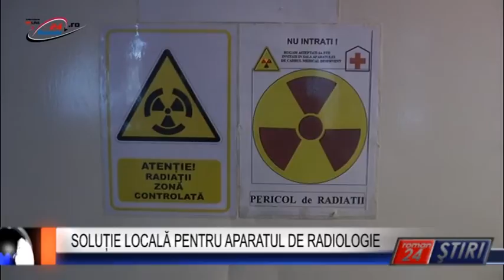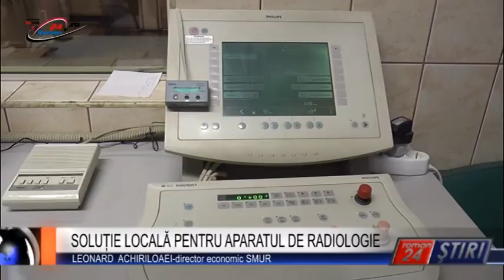SOLUȚIE LOCALĂ PENTRU APARATUL DE RADIOLOGIE